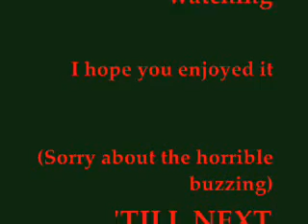Animal Crossing: City Folk - Mario Bros. Theme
Another song made on the town tune maker. Each part was recorded and put in a line and played one after another to make this video.

~NG4MER